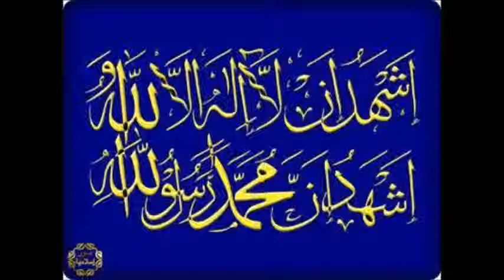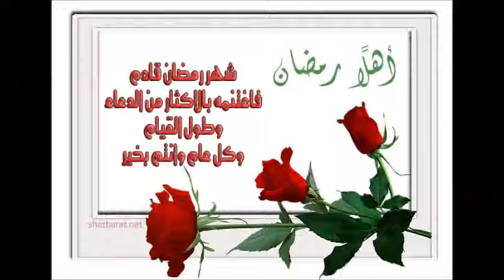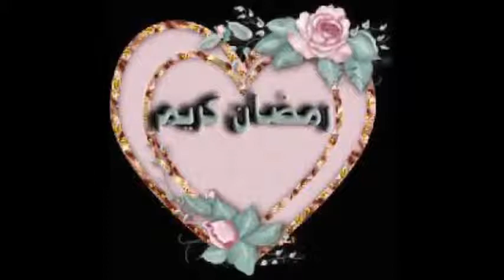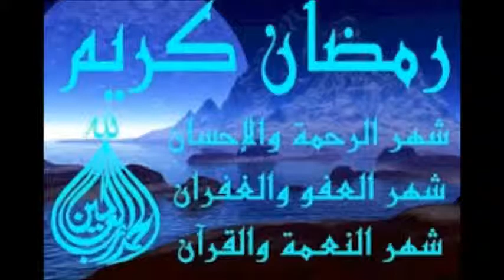مرحب شهر الصوم مع تحيات سمير المحامين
تهنئة خاصة من سمير المحامين لاعضاء و اصدقاء و زوار جروبات ... سمير المؤمنين و نور المتقين و سمير المحامين بمناسبة شهر رمضان الكريم اعاده الله علينا و عليكم بالخير و اليمن و البركات و كل عام و انتم بخير